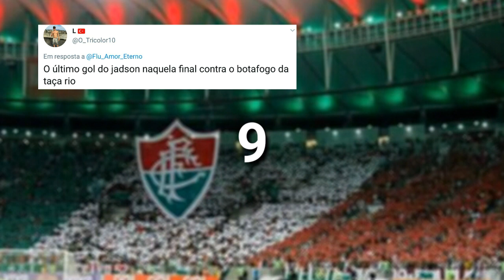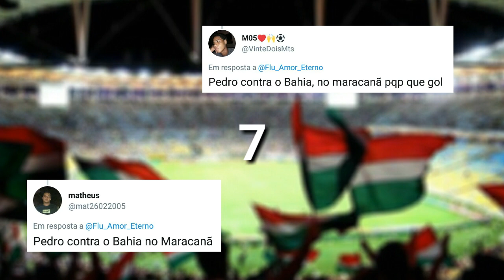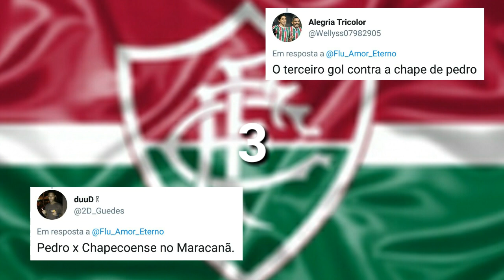TOP 10 - Melhores Gols do Fluminense em 2018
Fizemos este vídeo com a ajuda de nossos seguidores. Tem gol do Pedro, Sornoza, Gilberto e até do Jadson... Ou seja, o ano não foi dos melhores, mas é bom relembrar algumas dessas pinturas.